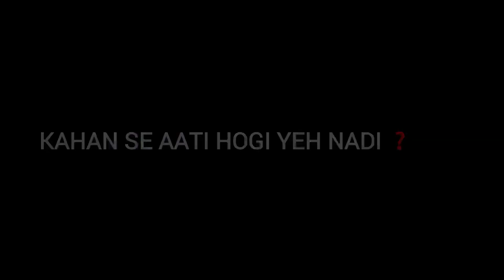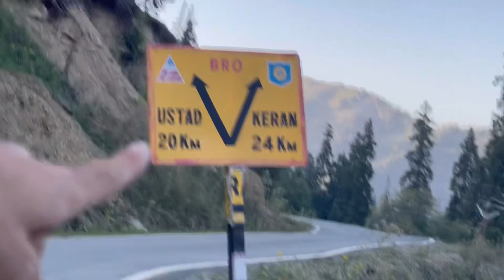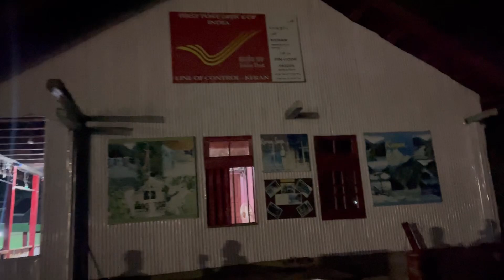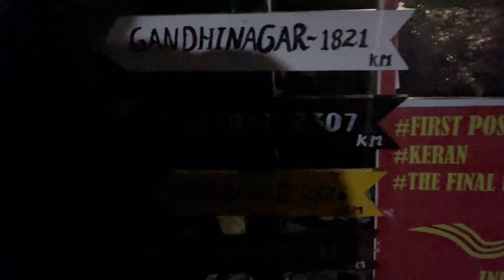THE INDIA 🇮🇳 🇵🇰 PAKİSTAN BORDER | KERAN VALLEY | Border without fence